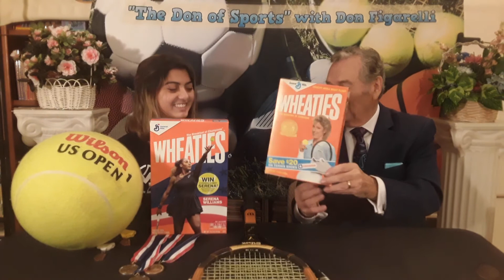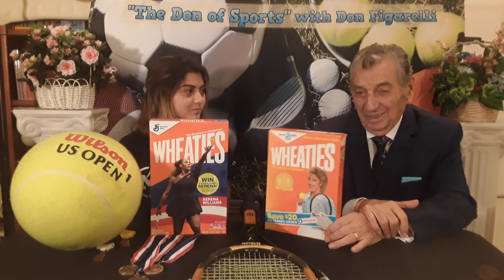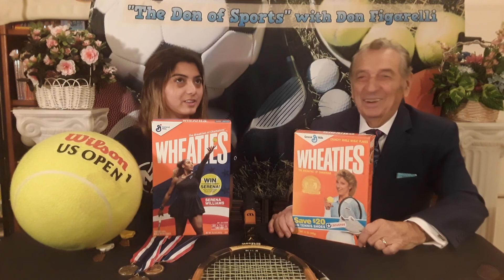"The Don of Sports Show" with host Don Figarelli talking tennis with granddaughter Isabelle.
Talking TENNIS with the Don of Sports.